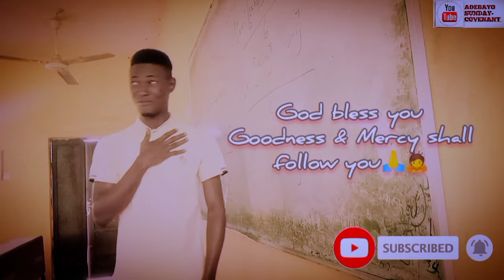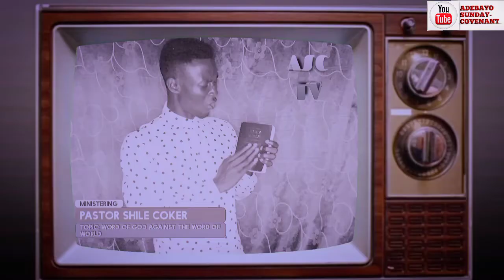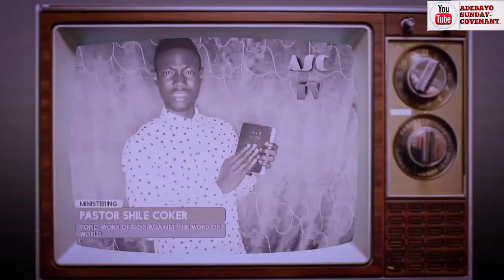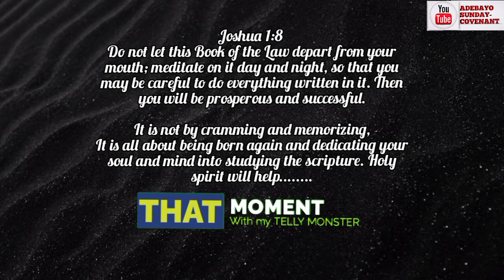That Moment With My Telly Monster | A short Movie | Adebayo Sunday - Covenant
That Moment with my Telly Monster | A short Movie by Adebayo Sunday - Covenant.

latestmountzionmovie, gospelmovie,